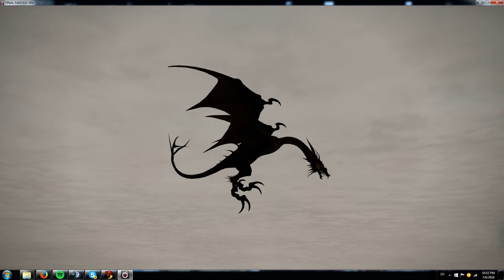are whei ahf-ing fun yet?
Send help I'm slain